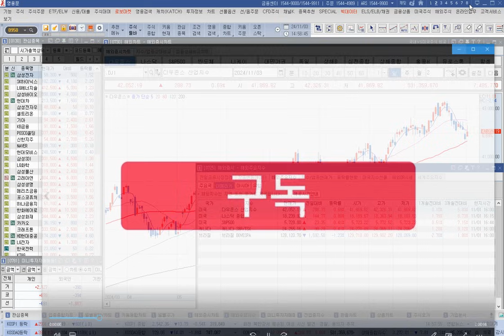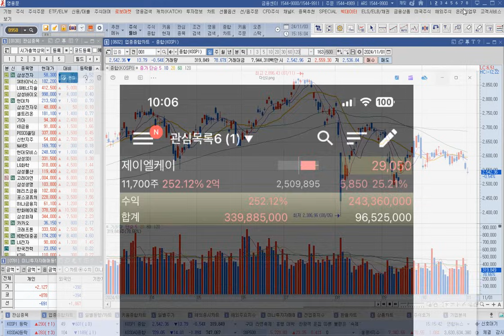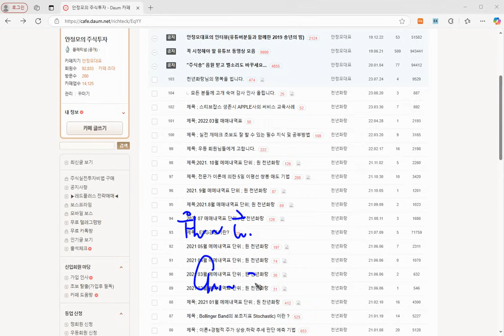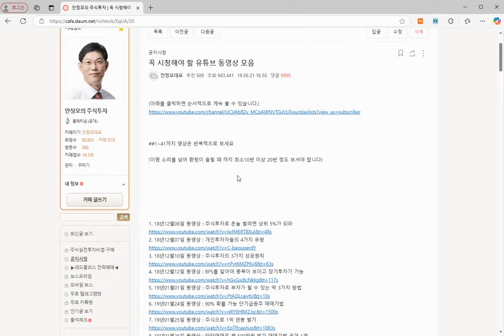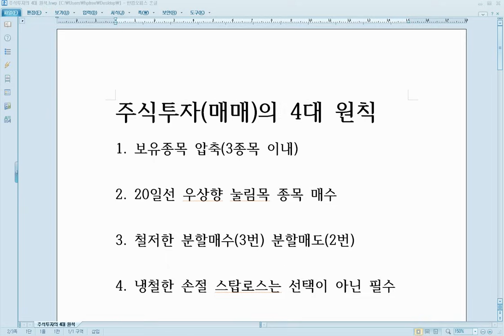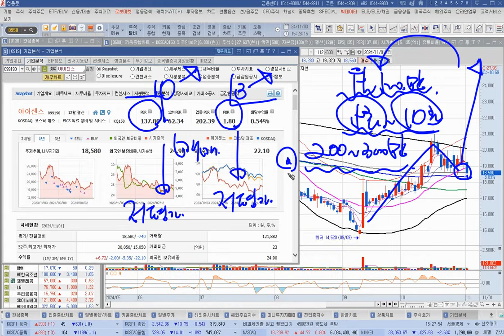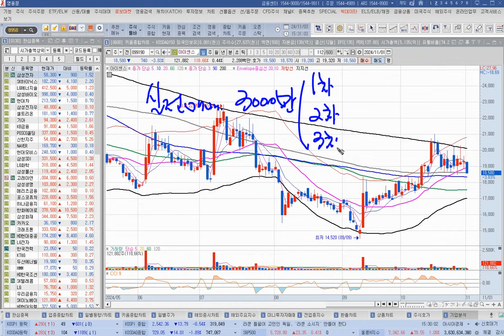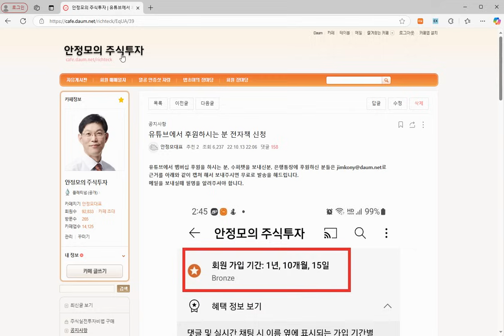[주식]미 대선 & FOMC 회의 이번주 변동성 장세 예상 이런 종목을 매매하면 됩니다(20241103일)주식 주식투자 주식강의 주식공부 주식초보 주식단타 주식고수 단타매매